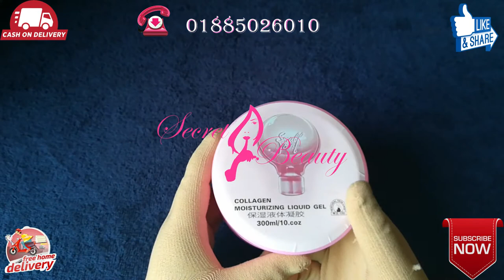Tubelight shothing gel